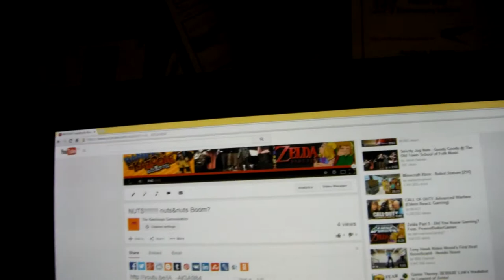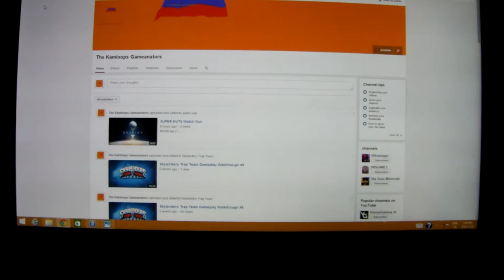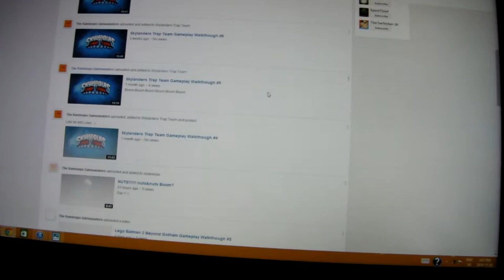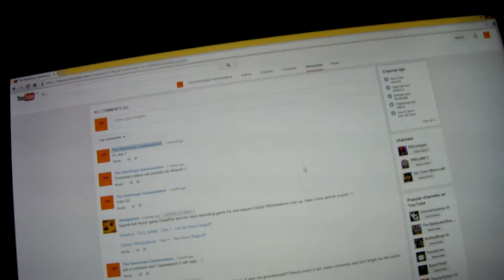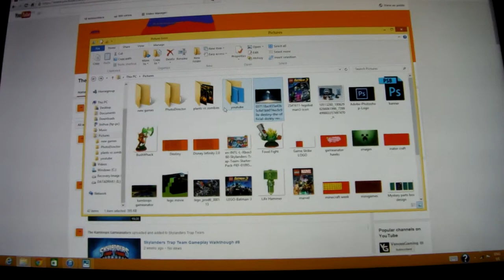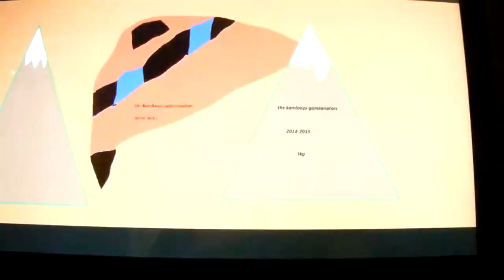Channel Big Day 2014-2015